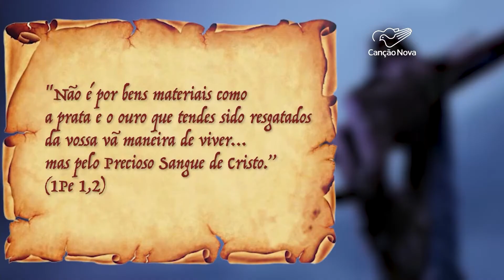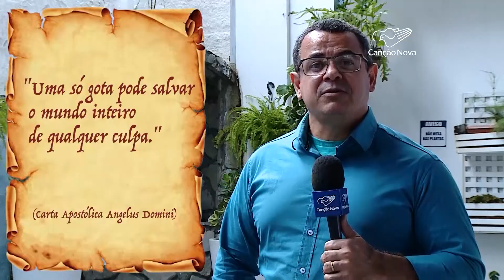Julho é o mês dedicado ao Preciosíssimo Sangue de Cristo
O mês de julho é dedicado à devoção ao Preciosíssimo Sangue de Cristo. Neste período os católicos são chamados a meditar o sangue derramado na Cruz. A Comunidade Canção Nova busca durante este período, propagar o valor desta devoção.

Reportagem de Cleverton Macedo e Wildson Coruja